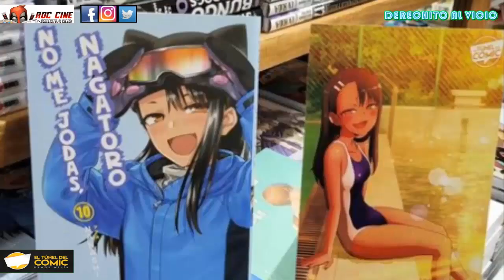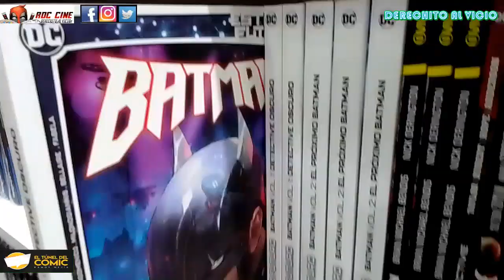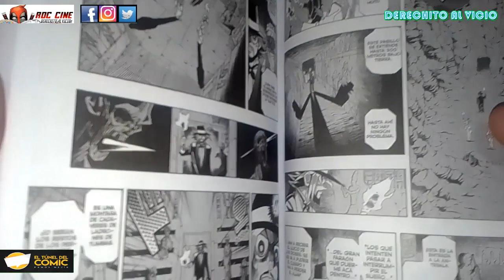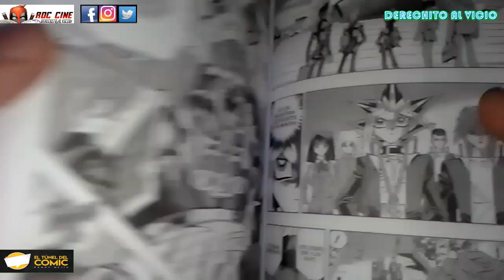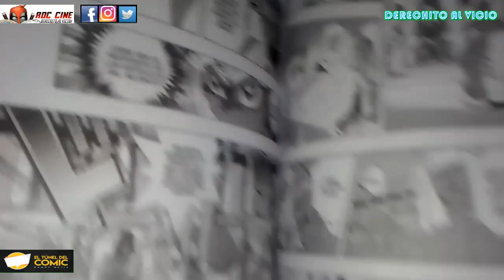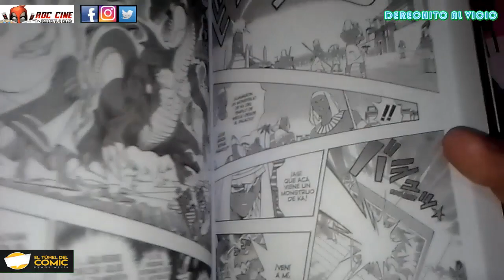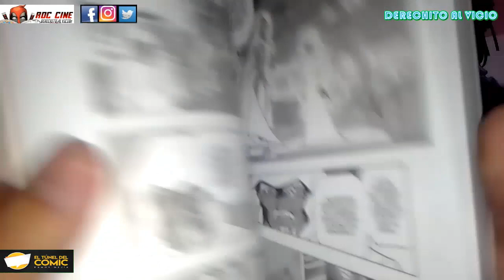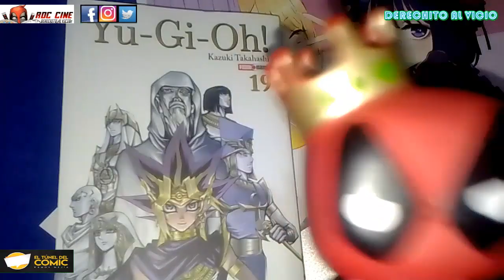[RDC Manga] Yugioh #19 | Inicia El Arco Final | Las Memorias del Milenio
Derechito al Vicio! Somos RDC Cine y en esta ocasión te traemos la reseña del vol 19 del manga de Yugioh, publicado en Argentina por la Editorial Panini, que podran encontrar en El Tunel del Comic de Ramos Mejia a una sola cuadrita de la Estacion de trenes.

¡Con las tres Cartas de Dioses Egipcios en su poder, Yugi se dirige a la placa antigua que le revelará todo su pasado. Pero antes Bakura lo incitará a reunir los articulos del milenio y la puerta al inframundo se abrirá! ¿Anzu perderá a su husbando bronceado? ¿Yugi seguirá jugando Duel Monsters? ¿Bakura lavó el Ojo del Milenio? Descubramoslo a continuación en este cierre de arco de Yugioh! No te lo pierdas!! XD